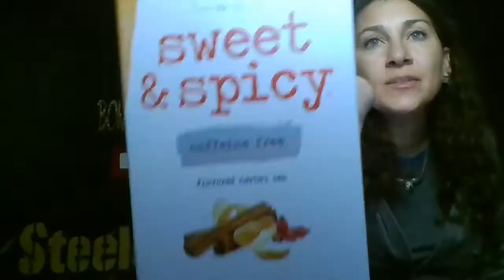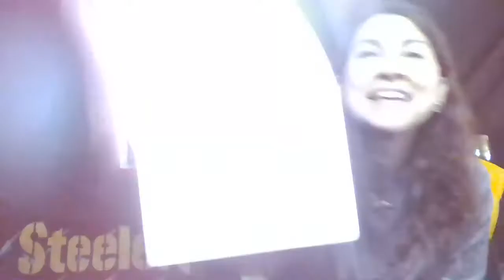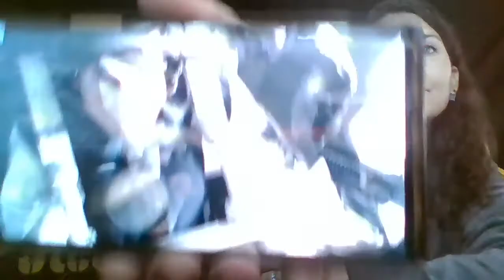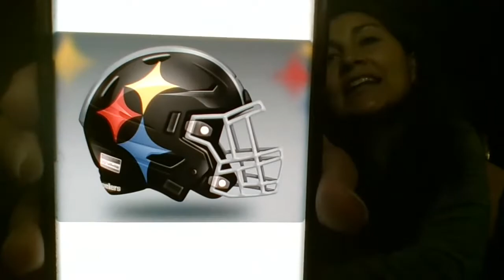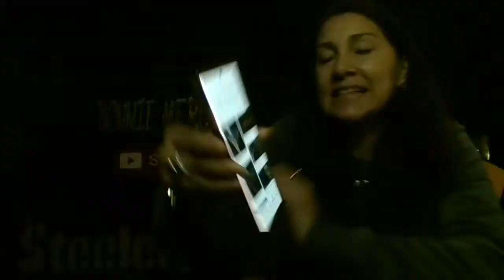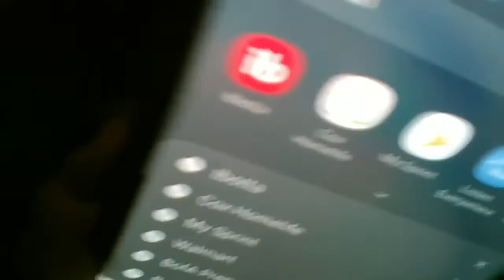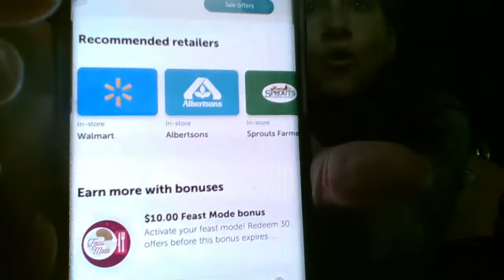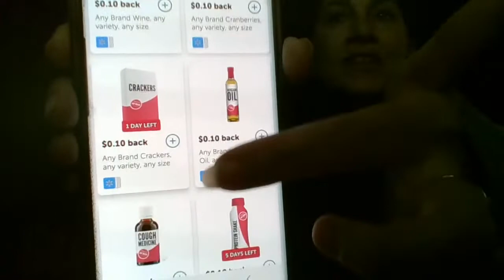LIVE CHAT!!! WAKE THE HELL UP!!! 7am - ? pst 11/12/20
Live chat the show about everything & nothing you decide by comming in the live chat. Let's keep a smile on our face. Be Positive And Tune Out The Negative!!! WAKE THE HELL UP!!! Mon-Fri 7am-11am pst Muah